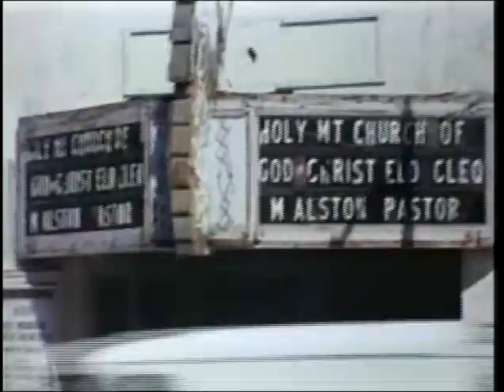The Emotions Sheila Wanda and Theresa singing Peace Be Still 1972, PLEASE subscribe to my YouTube Ch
In this video- The Emotions - Sheila Hutchinson Wanda Hutchinson and Theresa Davis singing LIVE Peace Be Still, in a Church in Chicago 1972.